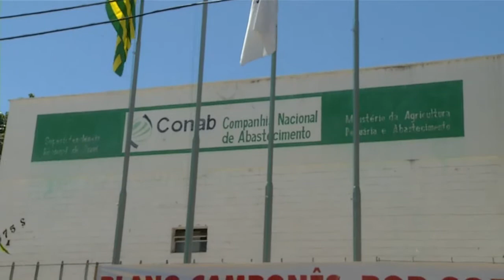Meio Norte: Trabalhadores reclamam sobre venda de produtos para CONAB 12.08.14